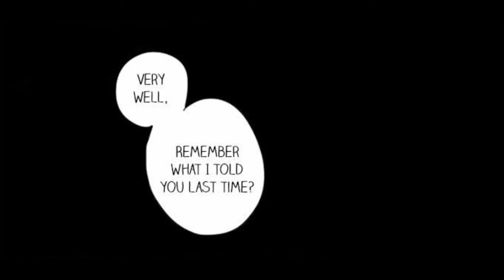Monsters Are Like Snow Comic Dub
Hey guys, Yori here with another comic dub. This time it is the comic "Monsters are like snow". Honestly I am very proud of this comic and how it turned out. And like always make sure to give the creator of this comic lots and lots of support! Thanks guys and keep dreaming!

Credits:
Artist: TKDVLF2
Voice Of Asriel: SapphireSeas
Voice Of Chara: SapphireSeas

I hear by state that I own none of the content in this video, from the comic, to the music; And that Voice and Dreams was given full permission by the artist to dub this comic.